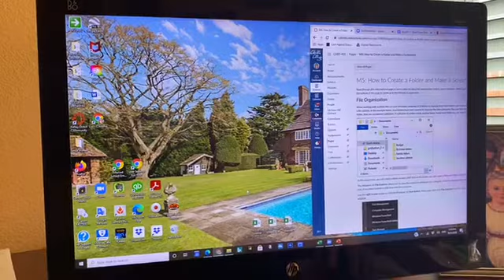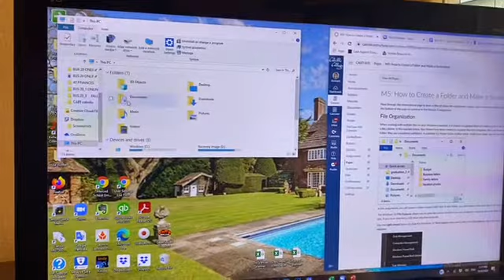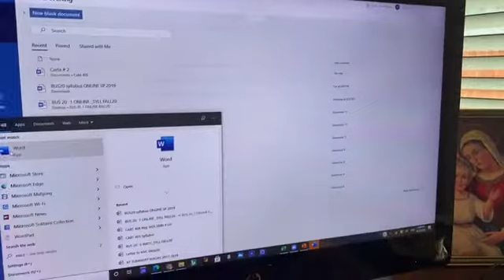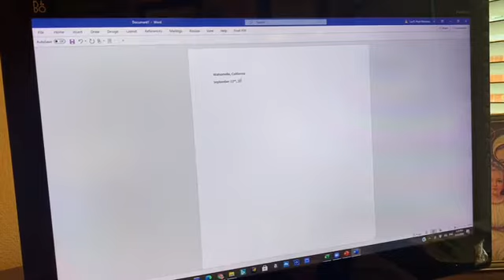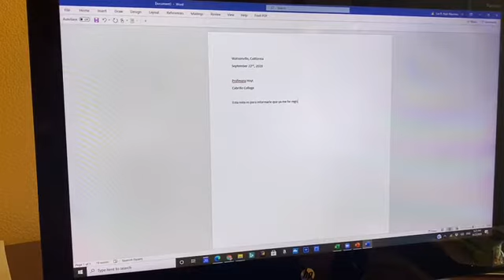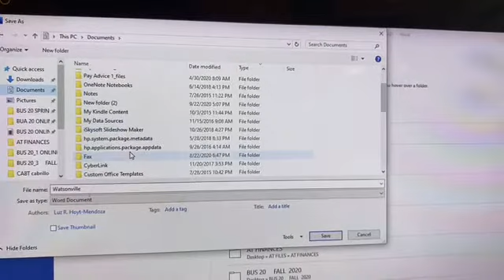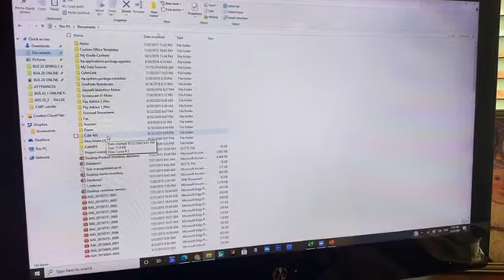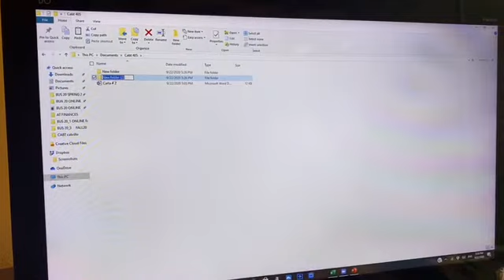My Movie 1